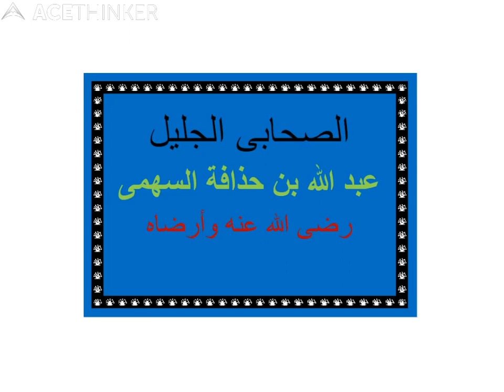عبد الله بن حذافة السهمي Abdullah bin Hudhafa Al-Sahmi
تقدم لكم كتاب صور من حياة الصحابة للكتور عبدالرحمن رأفت الباشا
الصحابى الجليل عبدالله بن حذافة السهمى
عبدالله بن حذافة السهمي، قصة مواجهته لملك الفرس والروم، ومواقفه العظيمة (من أروع القصص)
أعلام من الإسلام الحلقة الاولى || الصحابي الجليل عبد الله بن حذافة السهمي
::رائع:: الثبات على الدين (قصة عبد الله بن حذافة السهمي)
قصة عبدالله بن حذافة السهمي رضي الله عنه وأرضاه وكيف خلص المسلمين من الأسر
عبدالله بن حذافة السهمي، قصة مواجهته لملك الفرس والروم، ومواقفه العظيمة
عبد الله بن حذافة السهمي